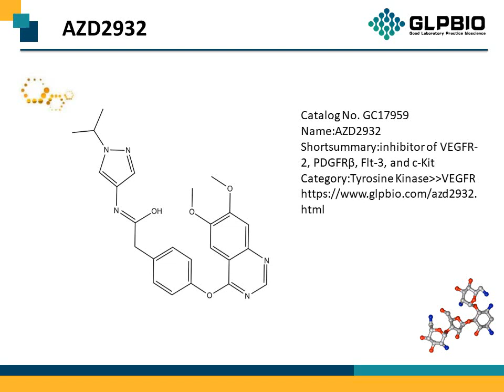GC17959_AZD2932_883986-34-3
"Protocol, Chemical Properties, Background of AZD2932.